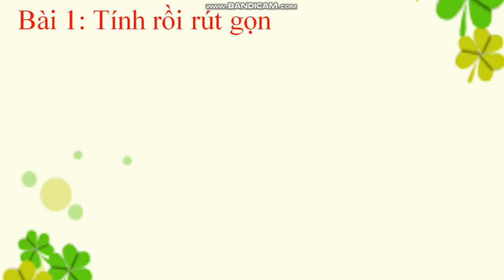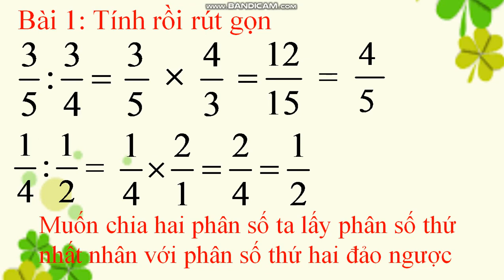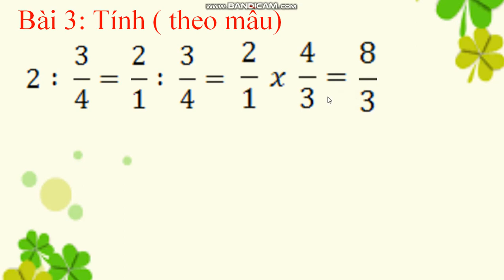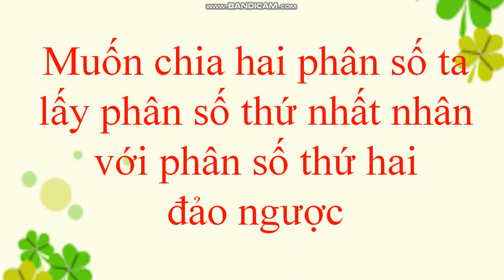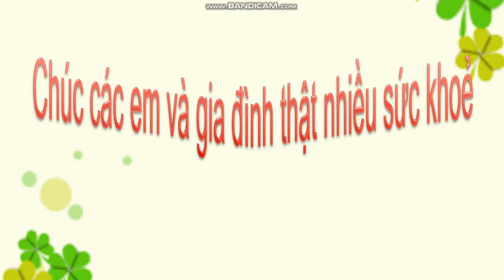Tuần 25: Ngày 15/4 Toán Lớp 4 Bài: Luyện tập